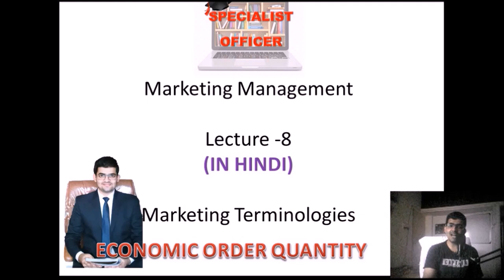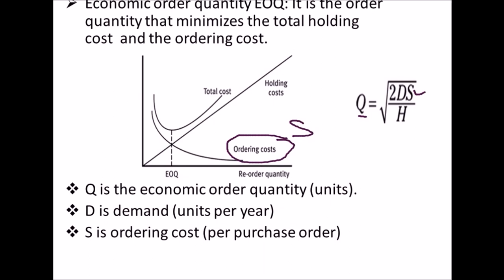Economic order quantity in hindi-IBPS SO Marketing Officer 2019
Hello friends this lecture is about Economic Order Quantity i.e EOQ.
This video is to enhance the professional knowledge of marketing management.
This  lecture is specifically  for those who are preparing for IBPS Specialist Officer Marketing and also for MBA students and government job aspirants from marketing stream.